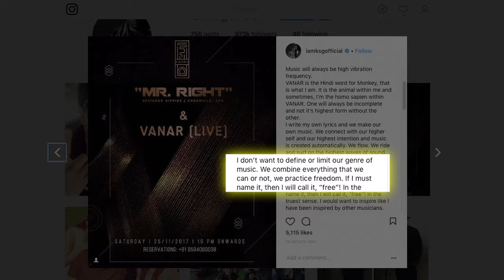Karan takes his Love to next level, turns musician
Time and again the star couple Karan Singh Grover and Bipasha basu have kept reminding us that they are monkeys and term their love affair as-Monkey Love and now seems like they are taking this to the next level. Now actor and husband Karan has turned into a singer and will go live this Saturday.